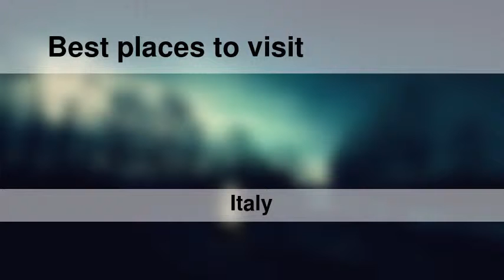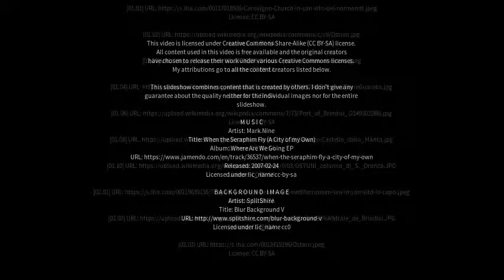Best places to visit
Best places to visit - San Vito dei Normanni (Italy) Best places to visit - Slideshows from all over the world - City trips, nature pictures, etc.